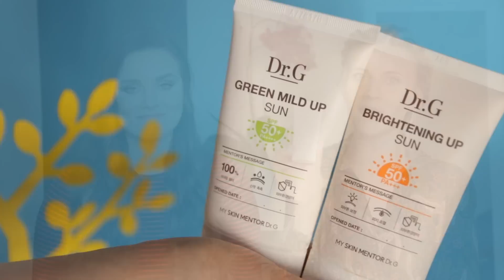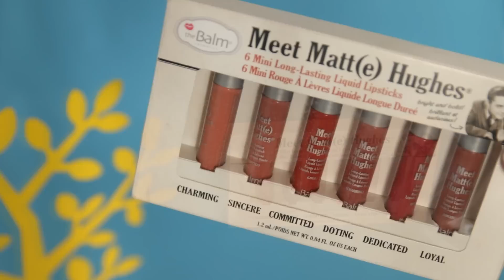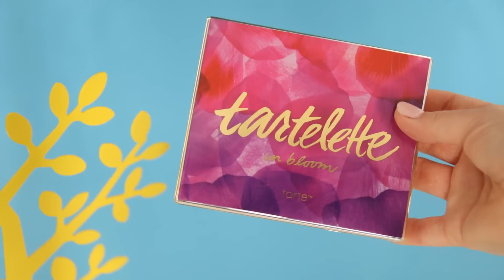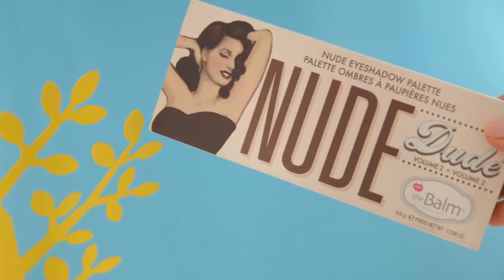DROGIE KOSMETYKI WARTE SWOJEJ CENY | Ulubieńcy z wysokiej półki | MarKa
KOD ZNIŻKOWY DO SKLEPU AMFORA.PL!
Mamy dla Was 15% zniżkę na produkty, o których mówimy w filmie i które pochodzą ze sklepu amfora.

Aby obniżyć cenę, standardowo należy dodać produkty do koszyka i w miejscu na kod promocyjny wpisać: MARKA1

Kod jest ważny od 15 do 23 lipca lub do wyczerpania zapasów i dotyczy tych produktów:

2. Aubrey EveryDay Basics Krem oczyszczający

3. Clinique CLINIQUE_Pop Lip Colour pomadka do ust

4. The Balm Nude Dude

5. Tusz Collistar (ulubieniec Mar)

6. Estee Lauder Double Wear Light

7. Clinique podkład Superbalanced Makeup

8. Lokówka (używana przez Mar)

9. Termoloki (używane przez Ka)
Hejka naklejka!:) Często opowiadamy Wam o produktach, które są z niższej lub średniej półki cenowej, dlatego tym razem postanowiłyśmy podsumować naszych ulubieńców, za których trzeba zapłacić trochę więcej.

Obie lubimy przeceny i dobre okazje, ale od czasu do czasu każdej kobiecie należy się trochę luksusu, hm?:)

Produkty, o których mówimy są naszymi perełkami i każdy mocno się u nas sprawdził. Dajcie znać, czy w Waszych "zbiorach" kosmetycznych królują droższe produkty :)

Tulimy,
MarKa
Koniecznie sprawdźcie sklep - mocno nas zaskoczył asortymentem i dobrymi cenami :)

5. Pupa, Made to Last

7. Tarte, matowa pomadka w odcieniu Bestie

8.  Matowe pomadki The Balm

10. Paleta Tarte in bloom